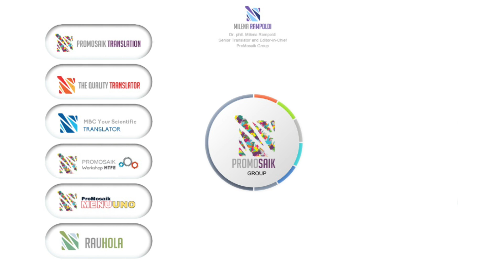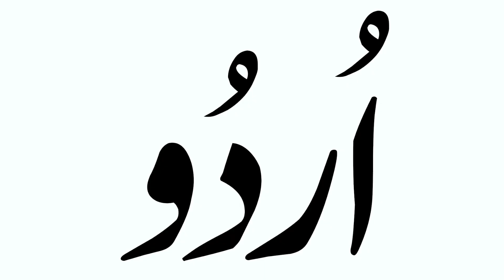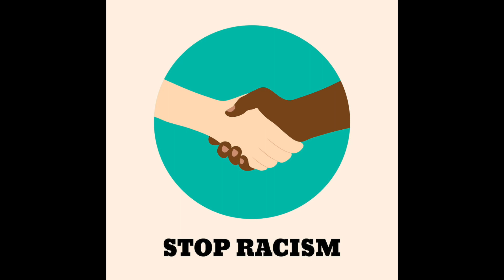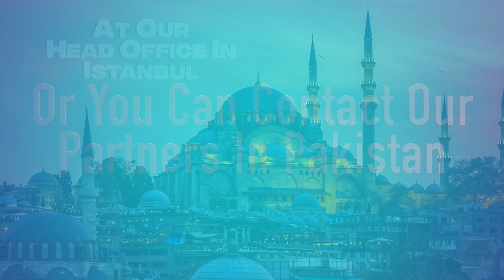ProMosaik Pakistan - Willkommen auf der Seite von ProMosaik Pakistan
Willkommen auf der Seite von ProMosaik Pakistan!
ProMosaik Pakistan ist die Seite von ProMosaik GROUP, die Pakistan gewidmet ist.
Die Übersetzungsbüros von ProMosaik GROUP, ProMosaik Translation, The Quality Translator, MBC, Menuuno, Rauhola und ProMosaik Workshop MT übersetzen für Sie in und aus Pakistans Sprachen in eine breitgefächerte Palette von verschiedenen Sprachen.
Unsere wichtigsten Fachbereiche sind Technologie, Recht, Marketing, Kultur, Patentwesen, Literatur, Sozialwissenschaften und Medizin.
In Pakistan sind mehr als 50 verschiedene Sprachen verbreitet. Das indoarische Urdu ist verfassungsmäßig festgesetzte Nationalsprache. Als Amtssprache und höhere Bildungssprache dient neben Urdu auch Englisch.
In der Volkszählung von 1998 wurden sechs Sprachen statistisch erfasst: Panjabi, Paschtunisch, Sindhi, Saraiki, Belutschisch und Urdu. Die mit Abstand meistgesprochene Sprache ist laut der Volkszählung von 1998 das ebenfalls indoarische Panjabi.
ProMosaik Interlanguage bietet Ihnen Online-Sprachkurse an, um den interkulturellen Dialog innerhalb Pakistans und mit dem Rest der Welt zu fördern und Mehrsprachigkeit als Bereicherung anzusehen.
ProMosaik kümmert sich für Sie um Übersetzungen und Lokalisierungen in verschiedene Sprachen und Kulturen.
ProMosaik Children fördert die Übersetzung von Märchen und Fabeln in die europäischen Sprachen, um sich der Diskriminierung und dem Rassismus zu widersetzen und eine friedlichere und gerechtere Welt anzustreben.
ProMosaik LAPH bietet die freie Veröffentlichung von Büchern und Forschungsarbeiten von AutorInnen und ForscherInnen aus Pakistan an. ProMosaik Poetry überwindet Sprachbarrieren durch die Übersetzung von Poesie aus allen Weltsprachen.
ProMosaik bietet auch ein Übersetzungspraktikum von 8 Wochen für SchülerInnen und StudentInnen im Bereich Menschenrechte und alternativer Journalismus an.
In Bezug auf Pakistan fokussiert sich ProMosaik einerseits auf die Förderung des interkulturellen Austausches zwischen Pakistan und anderen Ländern, vor allem aus dem Süden der Welt, und auf den Dialog und die Vorbeugung von Rassismus und Diskriminierung. Unser Ziel ist es, gemeinsam durch das Überwinden von Sprachbarrieren ein friedliches Zusammenleben verschiedener Kulturen erreichen zu können.
Schreiben Sie uns, rufen Sie uns in unserem Hauptsitz in Istanbul an oder
nehmen Sie direkten Kontakt mit unseren PartnerInnen in Pakistan auf.
Sie finden ProMosaik auch auf den sozialen Medien.
Nehmen Sie auch gerne Kontakt auf, um unsere Verlagsinitiativen ProMosaik LAPH und ProMosaik Children zu unterstützen oder Teil unseres Teams von ÜbersetzerInnen oder AutorInnen zu werden!
Die KoordinatorInnen von ProMosaik Pakistan freuen sich auf Ihre Kontaktaufnahme!